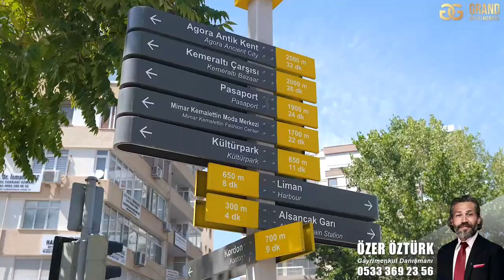ALSANCAK ŞAİR EŞREF'DE ULTRA LÜKS 2+1 EŞYALI SATILIK DAİRE